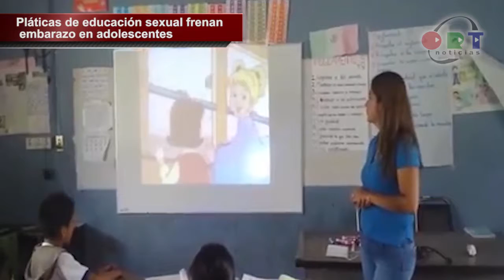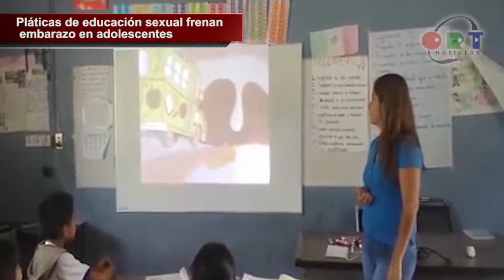Flash Informativo 23 Julio 2018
Flash Informativo
Lunes 23 Julio 2018